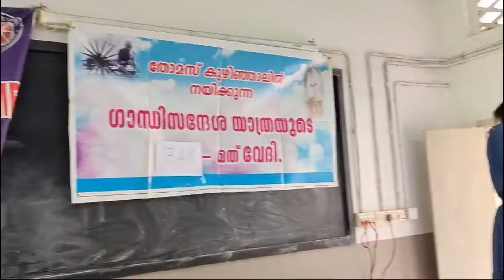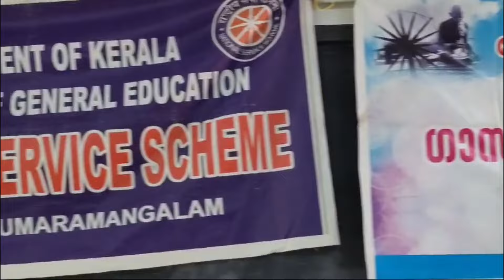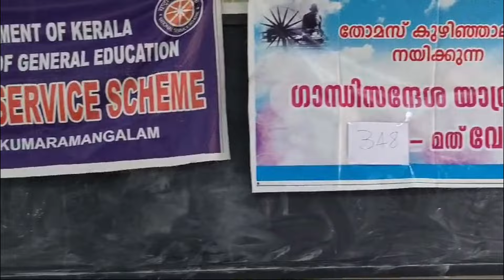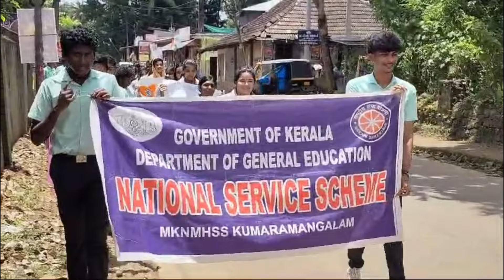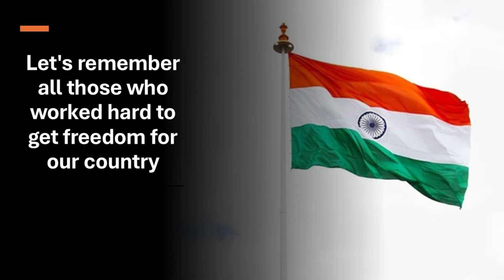INDEPENDENCE DAY CELEBRATIONS 2024, NSS UNIT,MKNM HSS KUMARAMANGALAM with GANDHIJI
കുമാരമംഗലം എം കെ എൻ എം ഹയർ സെക്കൻഡറി സ്കൂളിലെ നാഷണൽ സർവീസ് സ്കീം സ്വാതന്ത്ര്യ ദിനം സമുചിതമായി ആഘോഷിച്ചു .രാവിലെ 9 മണിക്ക്  പ്രിൻസിപ്പാൾ ടോംസി തോമസ് ദേശീയ പതാക  ഉയർത്തിയതോടുകൂടി സ്വാതന്ത്ര്യദിനാഘോഷങ്ങൾക്ക് തുടക്കമായി. സ്കൂൾ ഹെഡ്മാസ്റ്റർ സ് . സാവിൻ  വിദ്യാർത്ഥികൾക്ക് സ്വാതന്ത്ര്യദിന സന്ദേശം നൽകി .തുടർന്ന് എൻഎസ്എസ് വോളണ്ടിയേഴ്സ് കുമാരമംഗലം ടൗണിലെ റോഡിൻ്റെ  ഇരുവശങ്ങളും ,സ്കൂൾ കോമ്പൗണ്ടും  വൃത്തിയാക്കി .ഗാന്ധി സന്ദേശ യാത്രയുടെ ഭാഗമായി തോമസ് കുഴിഞ്ഞാൽ ഗാന്ധിജിയായി സ്കൂളിൽ എത്തുകയും ഇന്ത്യൻ സ്വാതന്ത്ര്യ സമരത്തെക്കുറിച്ചും , വിദ്യാഭ്യാസത്തിൻറെ പ്രാധാന്യത്തെ സംബന്ധിച്ചും  ഒരു മണിക്കൂറോളം വിദ്യാർത്ഥികളുമായി  സംവദിച്ചു.സ്വാതന്ത്ര്യദിന ക്വിസ് മത്സരവും നടത്തി .എൻഎസ്എസ് വളണ്ടിയേഴ്സ് തയ്യാറാക്കിയ പ്ലക്കാർഡുകളുമായി ഗാന്ധിജിയുടെ നേതൃത്വത്തിൽ കുമാരമംഗലം ടൗൺ ചുറ്റി പദയാത്ര നടത്തുകയുമുണ്ടായി .സ്വാതന്ത്ര്യ സമര  ചരിത്രഞ്ഞെപ്പറ്റി കൂടുതൽ അറിയുവാനും ,സ്വാതന്ത്ര്യസമരസേനാനികളെ സ്മരിക്കുവാനും സ്വാതന്ത്ര്യദിനാശംസകൾ കൊണ്ട് സാധിച്ചതായി എൻഎസ്എസ് വോളണ്ടിയേഴ്സ് ഒന്നടങ്കം അഭിപ്രായപ്പെട്ടു .പ്രിൻസിപ്പാൾ ടോംസി തോമസ്, എൻഎസ്എസ് പ്രോഗ്രാം ഓഫീസർ ബിനോയ് ജോർജ് , അസിസ്റ്റൻറ് പ്രോഗ്രാം ഓഫീസർ അമ്പിളി പി എൽ തുടങ്ങിയവർ  സ്വാതന്ത്ര്യദിനാഘോഷങ്ങൾക്ക് നേതൃത്വം വഹിച്ചു